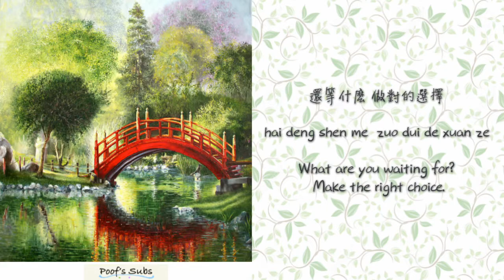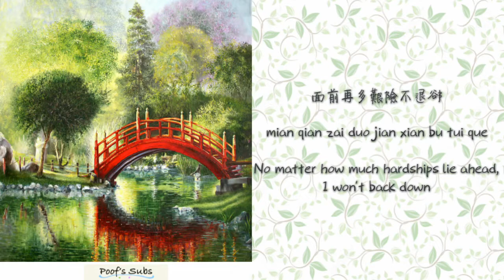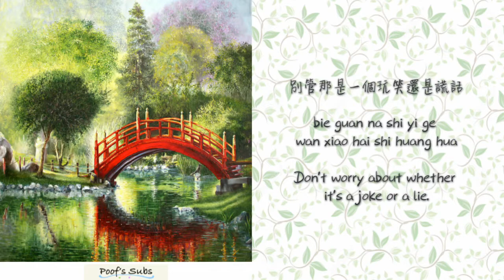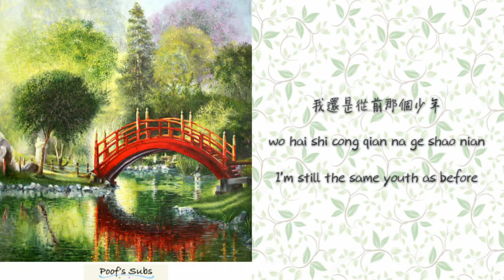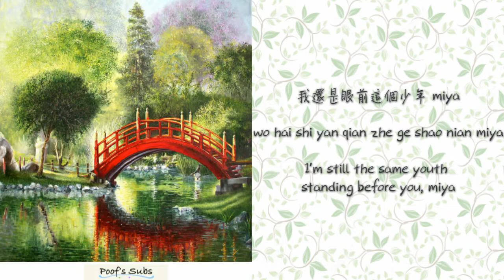[CHI/PINYIN/ENG SUB] - Stay Young 少年 (Shao Nian) 夢然 (Meng Ran) by Lyric Video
Song: 少年 by 夢然
Shao Nian by Meng Ran / Mira